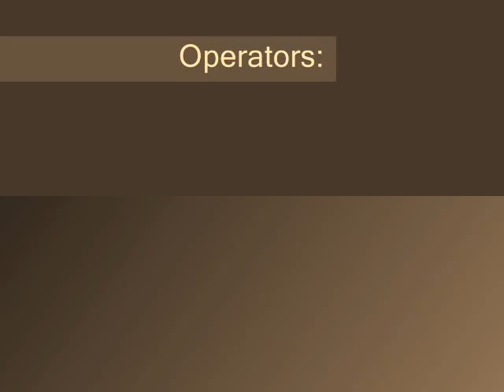Tikšanās ar Valteru Korāli (fragments - 4).wmv